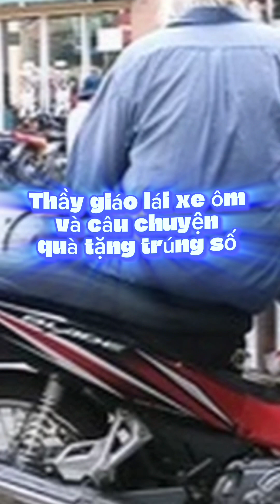Thầy giáo lái xe ôm và câu chuyện quà tặng trúng số